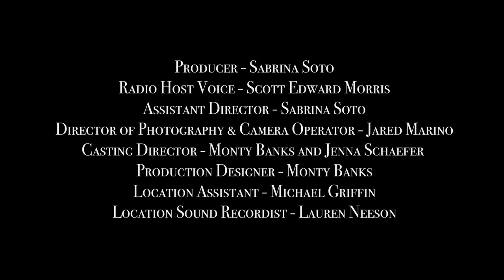Wildflowers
Dance video for the song "Wildflowers" by Bella Porter

Written and directed by Monty Banks
Cinematographer: Jared Marino
Producer - Sabrina Soto
Delilah - Cheryl Chan
Isaac - Will Hamilton
Radio Host Voice - Scott Edward Morris
Choreographer - Jenna Schaefer
Assistant Director - Sabrina Soto
Casting Director - Monty Banks and Jenna Schaefer
Location Manager - Monty Banks
Location Assistant - Michael Griffin
Director of Photography & Camera Operator - Jared Marino
Camera Assistant - Nate Wood
Production Designer - Monty Banks
Continuity/DMT - Karin Elyakim
Location Sound Recordist - Lauren Neeson
Picture Editors - Karin Elyakim and Teleri McGuire-Astolfo
Supervising Sound Editor and Mixer - Lauren Neeson
Sound Editor and Foley Artist - Breandan McGuire-Astolfo
Colorist - Jared Marino
BTS Stills - Nate Wood
Production Assistant: Michael Griffin
Closed Captioning- Taylor Gaudon
Special Thanks - Stuart Road farmers, Dee Marino and Madison Marino